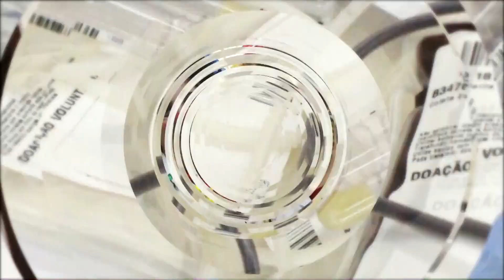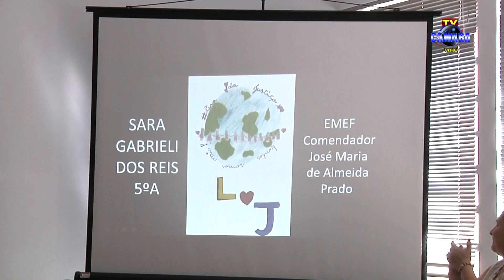Projeto "Liga da Justiça" leva noções de cidadania a escolas públicas de Jahu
REPORTAGEM: Danilo Gatto
IMAGENS/EDIÇÃO: Pedro Ormelese Neto